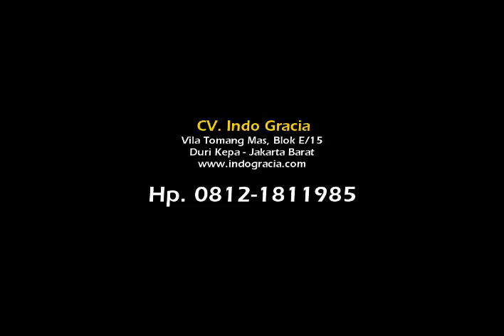Grosir Lukisan Tuhan Yesus - Seri SMP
Jual Lukisan Tuhan Yesus ini dicetak pada kanvas motif berukuran
85x345 cm, dibalut dengan bingkai Polywood, sehingga tahan terhadap cuaca dan gangguan rayap.